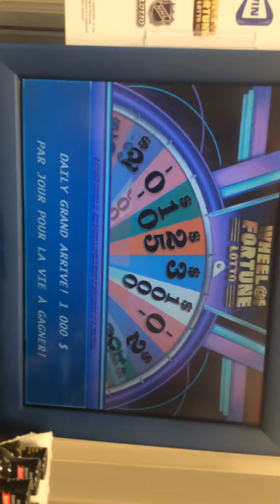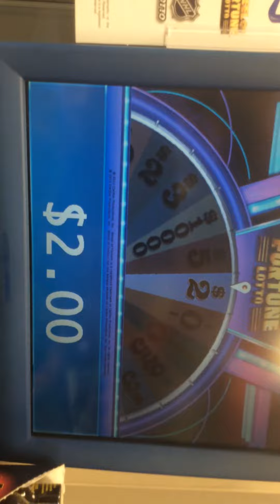OLG Wheel of Fortune Lotto 50 Plays part #1